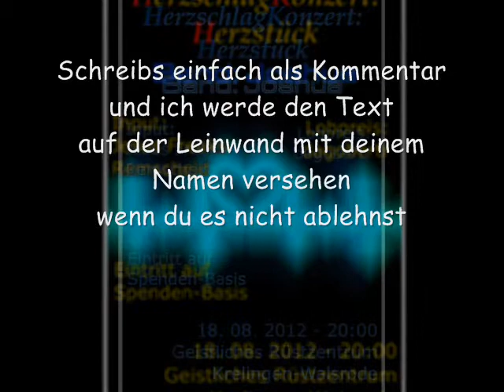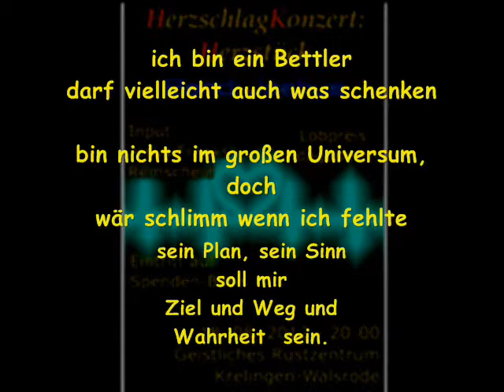schreib mit an diesem Lied - Bin ein Bettler...Teil2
ich bin ein Bettler
darf vielleicht auch was verschenken

bin nichts im großen Universum, doch
wär schlimm wenn ich fehlte

sein Plan, sein Sinn
soll mir

Ziel und Weg und
Wahrheit sein.

"Du bist schön,
 abertausende Moleküle!

Du bist Erhaben Groß
in dir ist die  Fülle

Berührende Gefühle,
 Geist, Leib, Seele.

Ich will mit dir in
 Eins verbunden sein. . .